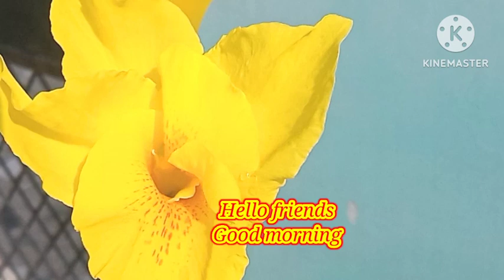4 September 2023